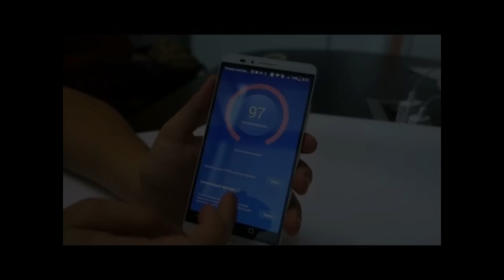Huawei Ascend Mate 7 Smartpohne Review (IFA 2014) (deutsch) 4 September 2014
Hi, Huawei Ascend Mate 7 Smartphone Review IFA 2014 in deutsch Review kann man hier sehen! Viel Spaß! (4 September 2014)